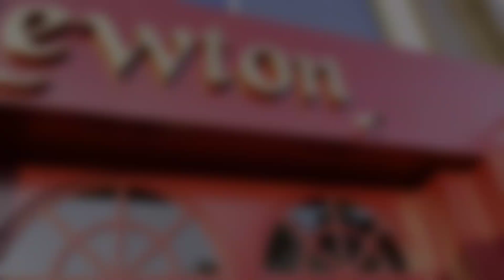I Sacked Newton Noida | New Cafe in Advant Navis Business Park Noida Sector 142 | Honest Food Review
We recently visited advant navis business park in noida sector 142 and explored a new branch of i sacked newton. the earlier branch of i sacked newton is in logix city centre noida but this is the new branch in advant business park. it has a very beautiful night vibe and luxurious ambience. do watch the video till the end to know about the food. we have tried to give honest food review of this new cafe in greater noida.

i sacked newton noida

i sacked newton

advant noida

advant navis business park noida

advant it park sector 142 noida

advant building noida sector 142

advant business park

advant noida night

advant noida club

advant cafe

cafe in noida

cafe in greater noida

romantic cafe in noida

couple cafe in noida

cafes in noida

cafes in greater noida

best cafes in noida

best cafes in greater noida

best cafe in noida

best cafe in greater noida

noida cafe

greater noida cafe

restaurant in noida

best restaurants in noida

restaurant in greater noida

restaurants in noida

noida restaurant

greater noida restaurants

cafe in delhi

cafes in delh

best cafes in delhi

delhi cafe

honest food review